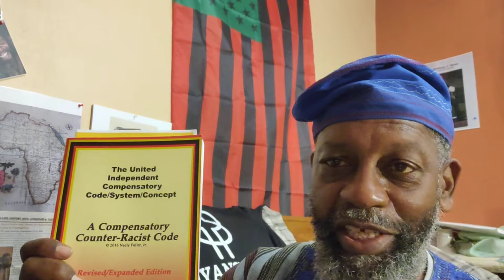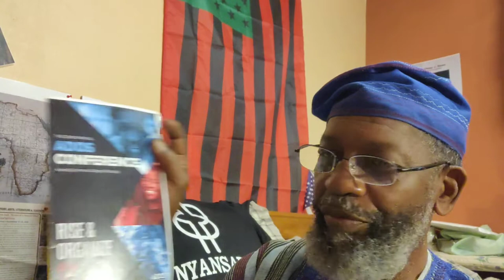Sunday Sermon(s) _Race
DeBrother is reading from pgs 190-191 of de 2016 Revised/Expanded Edition of de Textbook/Workbook... in a weekly session, deBrother is using da work of Mr. Neely Fuller Jr as Code Scripture.

Crypto Currency /BitCoin CONTRIBUTIONS:
722fce22-5e9f-42fc-a378-2da90f5d267a